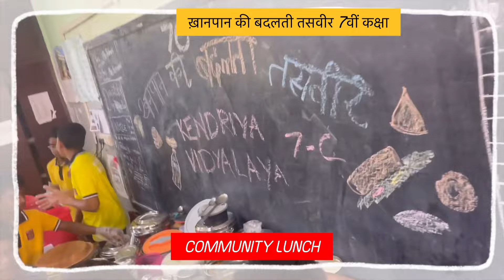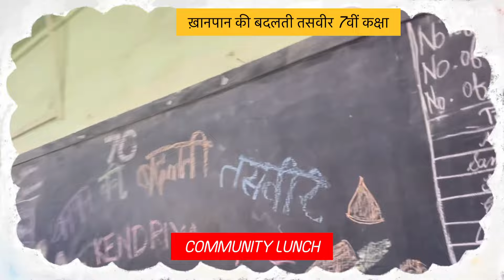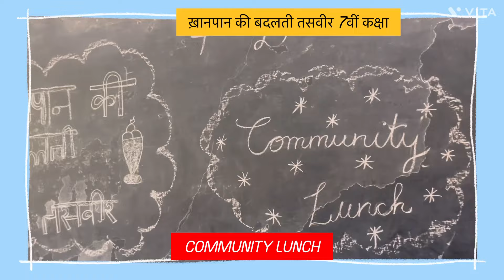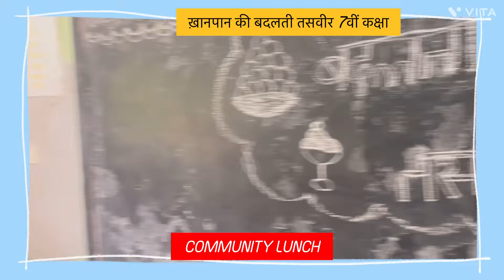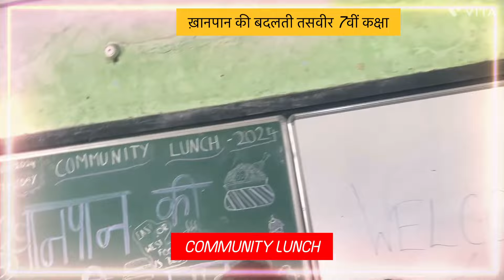COMMUNITY LUNCH BY 7th class ख़ान पान की बदलती तसवीर